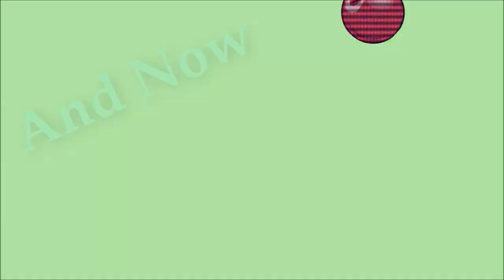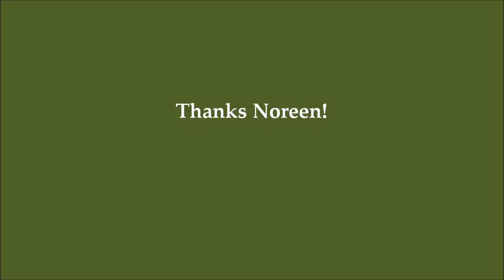Aunt Duddie Remembers Game Nights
Just meandering down Memory Lane and game nights...  Thanks Noreen!